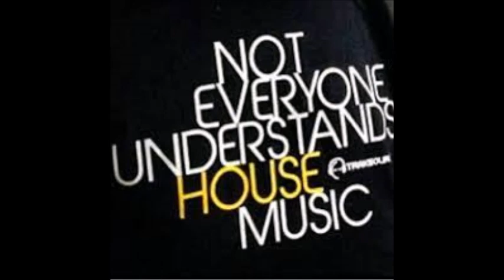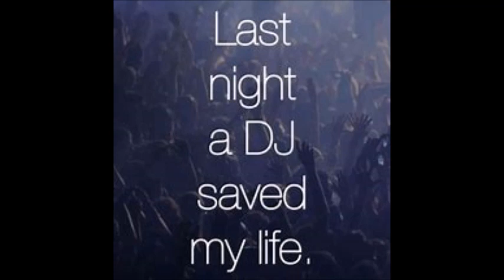Shank228 House Master thrill man mix by DJ Tony Torres 2023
Thank you my bro Shank for listening .. God bless and stand by my fans..